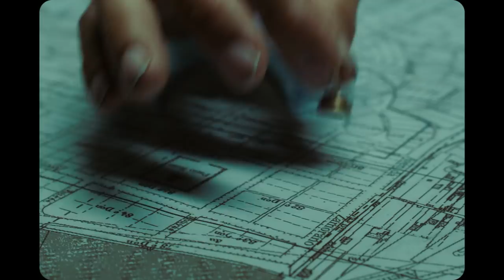Los versos del olvido | Trailer Oficial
Un anciano lleva muchos años trabajando en una morgue, que una mañana es intervenida por militares; una vez que éstos se han retirado, descubre el cuerpo de una joven a la que intentará darle un entierro digno, un propósito que se verá alterado por personajes muy particulares y sorprendentes acontecimientos. Estrenada mundialmente y premiada en el Festival de Venecia, la ópera prima del realizador iraní Alireza Khatami fue filmada en Santiago y Valparaíso, y es protagonizada por Juan Margallo, Gonzalo Robles, Julio Jung, Amparo Noguera y Luis Dubó.

LosVersoDelOlvido | Estreno 31 de mayo | En cines y salas alternativas a lo largo del país